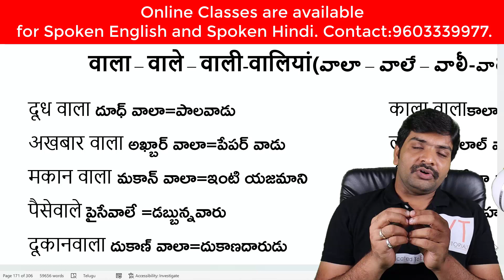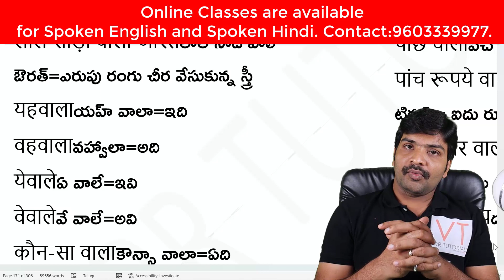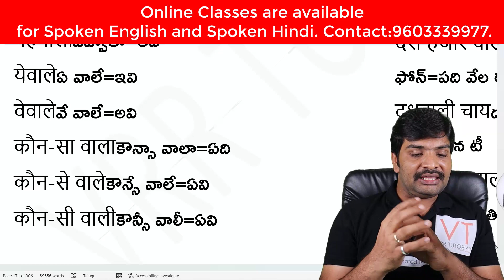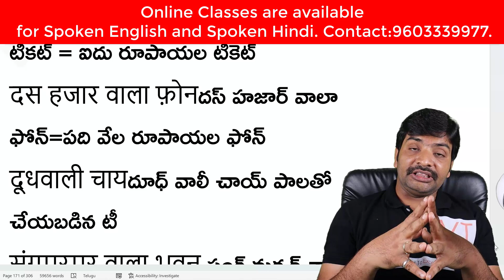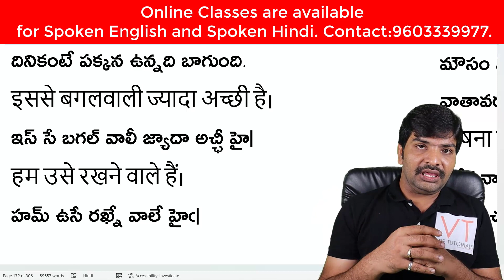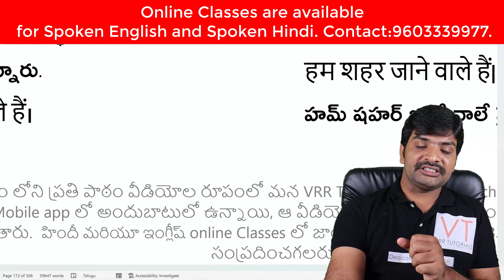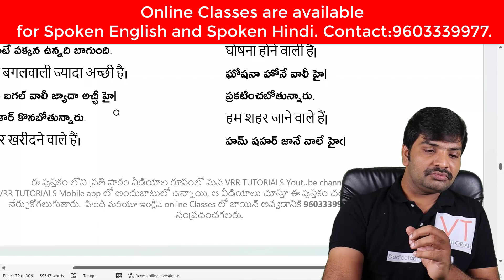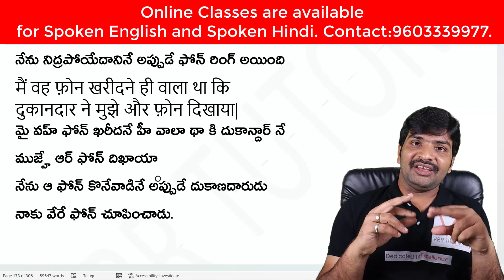वाला वाले वाली का प्रयोग | Spoken Hindi in Telugu | Hindi full course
Learn the many ways to use "वाला" in Hindi! This video explores how this common word can indicate possession, location, and future actions. With clear examples and explanations, this lesson is perfect for Telugu speakers looking to improve their Hindi grammar and fluency.

[VRR TUTORIALS] is the premier institute for mastering Spoken Hindi in Visakhapatnam. With over 10 years of experience, we've helped thousands of Telugu speakers achieve fluency in Hindi.  We offer live online classes, personalized tutoring, and top-notch learning resources, including our own popular Hindi books.